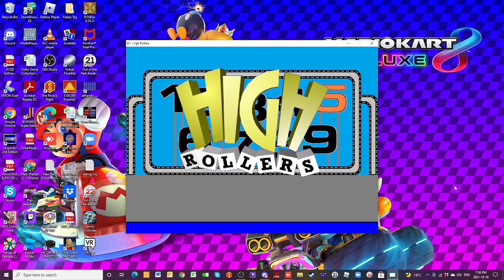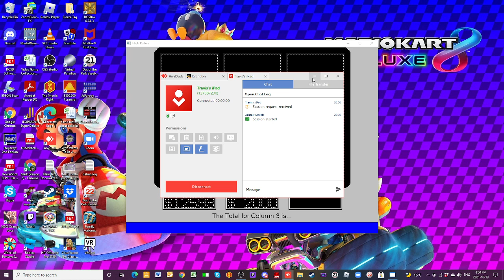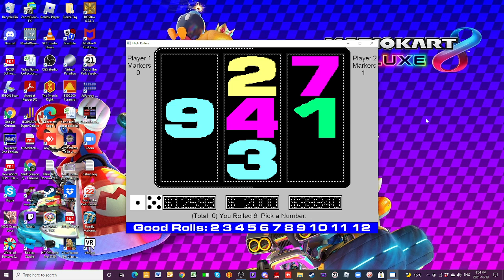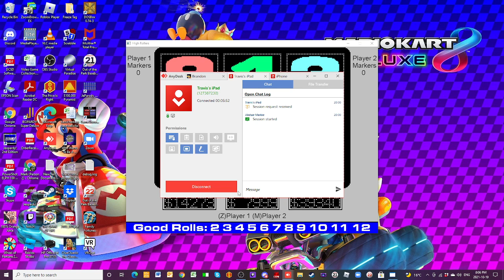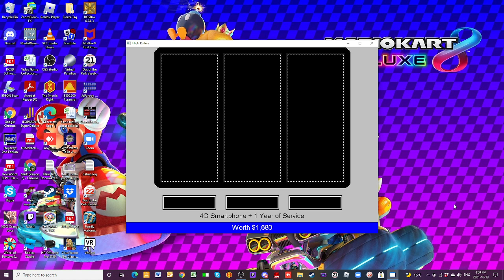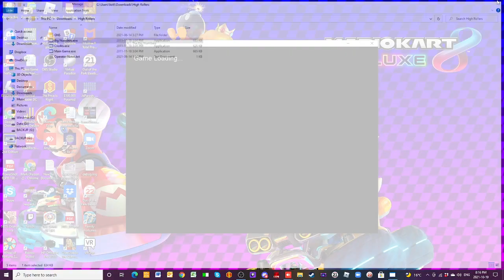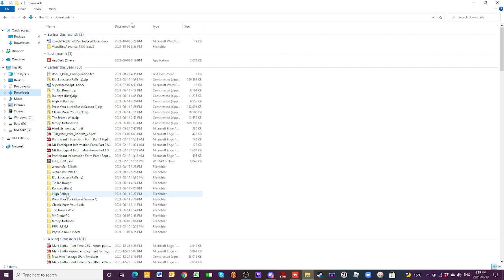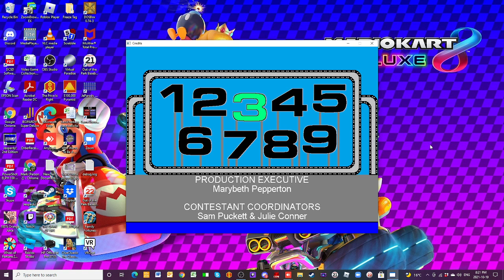High Rollers Season 3 Episode 24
Time now for the next episode of High Rollers. Brandon Scruggs had a huge win last episode, including a $100,000 jackpot win in the bonus round. Therefore, his two day total is now $228,363 and he takes on Travis Coulter in this episode.